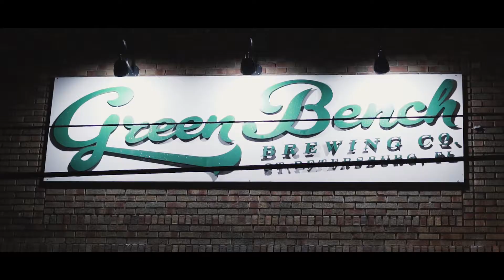Events | Music at Green Bench Brewery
A short film highlighting some local talent performing at Green Bench Brewing Co. in St Petersburg, Florida.